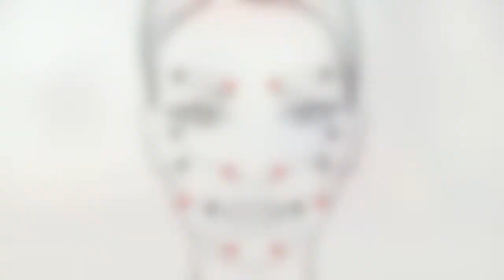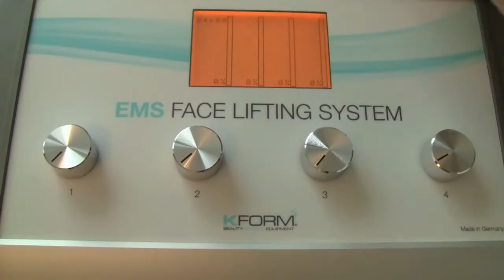KForm Schulung : Die elektronische Muskelstimulation